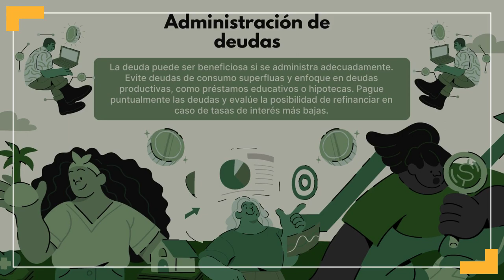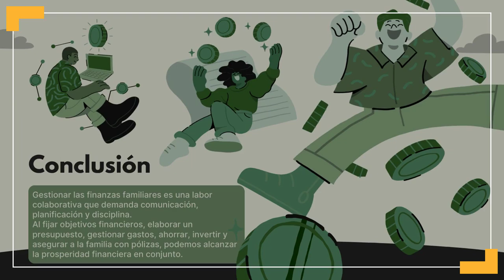Gestión Financiera Familiar: Guía Completa para un Presupuesto Eficaz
¿Quieres mejorar la salud financiera de tu hogar? En este video te ofrecemos una guía completa sobre gestión financiera familiar. Aprende a crear un presupuesto, descubre estrategias de ahorro efectivas, y conoce las mejores opciones de inversión para asegurar el bienestar financiero de tu familia.

- Introducción a la gestión financiera familiar.
- Pasos para crear un presupuesto eficaz.
- Estrategias de ahorro para el hogar.
- Opciones de inversión para familias.
- Consejos para la planificación financiera a largo plazo.

¡No te pierdas estos consejos esenciales para mejorar tu economía familiar!

Para más información, visita nuestro blog y descubre artículos detallados sobre cada tema.

¿Tienes preguntas? ¡Contáctanos para recibir asesoría personalizada!

Professional Experience:

Office Manager

Industrial Engineer

Key Skills:

Digital Marketing.
Artificial Intelligence.
Certifications and Recognitions:

REALTOR®
Life, Variable Annuity, and Health Insurance License.